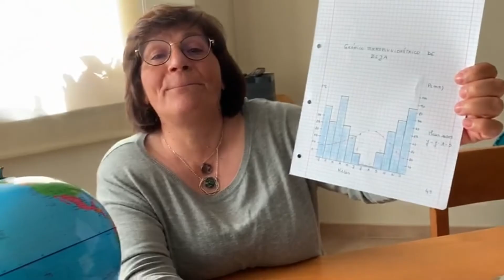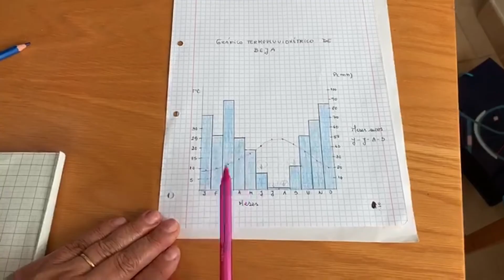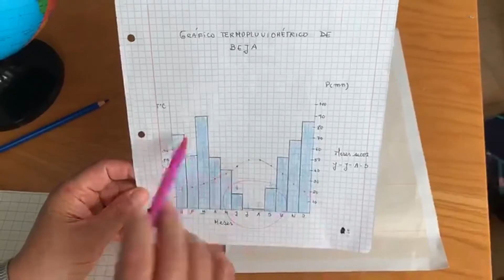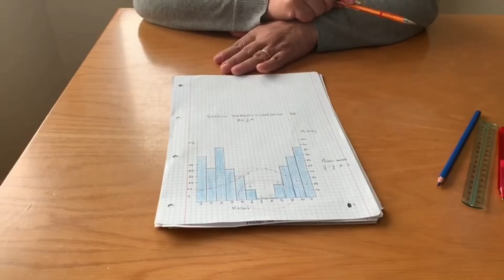Como fazer um gráfico termopluviométrico?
Vídeo aula: Como fazer um gráfico termopluviométrico?